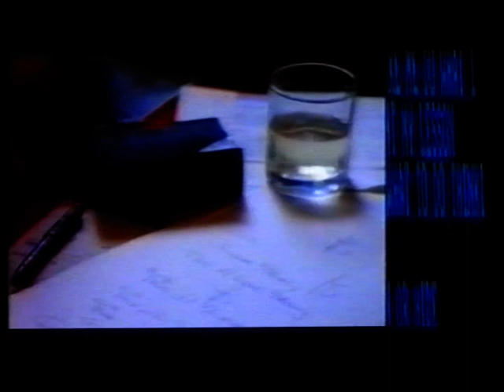Dollar - It's Nature's Way (No Problem)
Dollar It's Nature's Way No Problem.  1988 single charting at #58 in the UK in July 1988, and #46 in Germany in August 1988.  Produced by Phil Harding & Ian Curnow for PWL.  Official music video HQ 80s 80's you can't run or hide from the tears inside no matter what you say it's only.  ohnoitisnathan